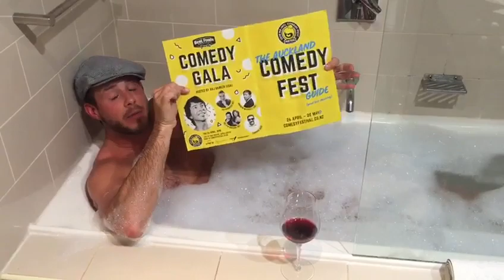Jimmy McGhie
Jimmy McGhie promotes his upcoming show in the NZ International Comedy Fest from his bathtub